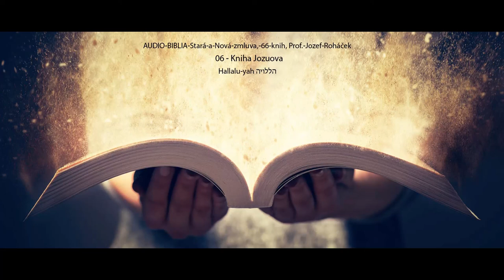06 Kniha Jozuova